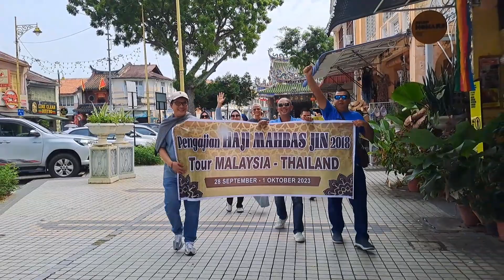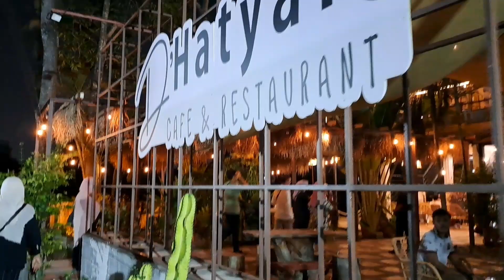TOUR PENGAJIAN HAJI MAHBAS JIN KE THAILAND DAN MALAYSIA. BERKUNJUNG KE PATTANI MELIHAT MESJID KUNO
Wisata Religi pengajian Haji Mah bas Jin ke Thailand Selatan dan Malaysia 2023